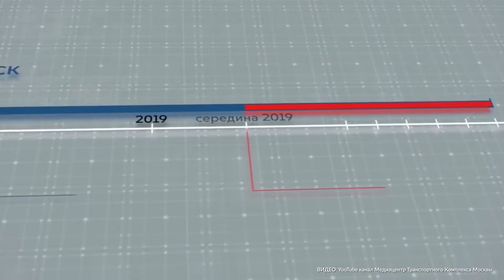Около 50 наземных маршрутов изменится к моменту запуска диаметров